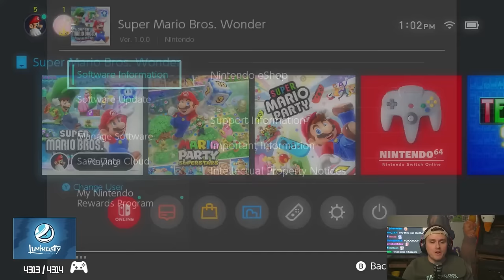I LOVE THIS GAME!! - Super Mario Wonder First Impressions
▶ CBT Event: Oct. 23rd, 2023 ~ Oct. 30th, 2023 (UTC)
▶ Supported Platforms: Google Play, STEAM®
▶ Register for the CBT and invite friends. You and your friends will receive rewards.

Coney plays the new Super Mario Wonder, the next iteration of Mario 2D platformers created by Nintendo, and immediately falls in love with the game.